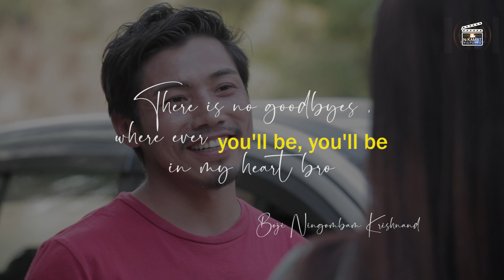Rest in Peace Mr. Daniel Pameh || Zeme 1st Feature film actor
"you know you really miss someone when you crave something so simple such as the sound of their voice" miss you so much bro Daniel - Boji Ningombam Krishnand